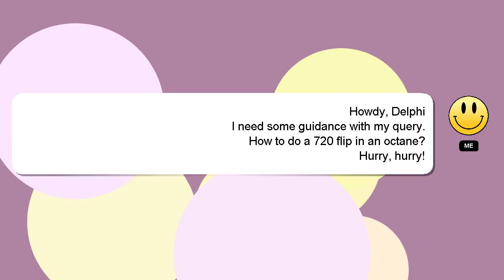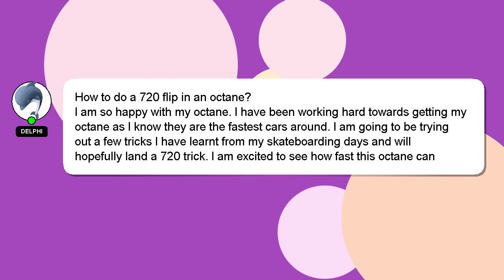How to do a 720 flip in an octane?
Allow me to introduce myself briefly, Hey, I am Delphi. Allow me to support you in answering your questions. - How to do a 720 flip in an octane?

Your answer will be recognized and appreciated, and I will 'heart' it to show my appreciation.

*2 What we are experimenting :*